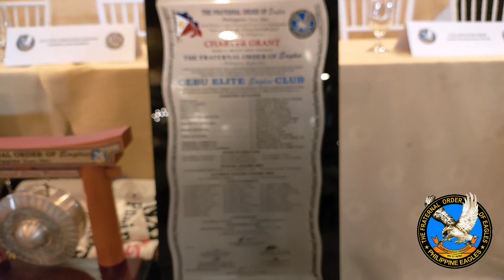CENTRAL VISAYAS REGION 15 ENTRANCE OF DIGNITARIES TFOE-PE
CENTRAL VISAYAS REGION 15
THE FRATERNAL ORDER OF EAGLES (PHILIPPINE EAGLES)
CHARTERING REGION: MARCH 15, 2023
MOTHER CLUB: CEBU ELITE PWERSA EAGLES CLUB